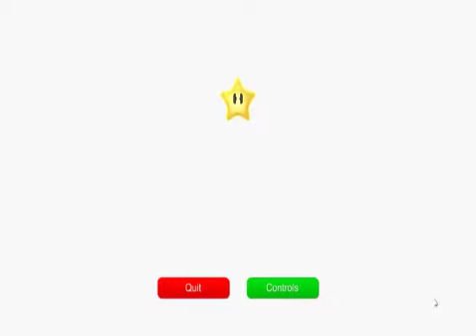Super Mario 64 HD Remake ~Full Gameplay |No Commentary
Awesome remake games!

Gamejolt: InsaneGreatKiller